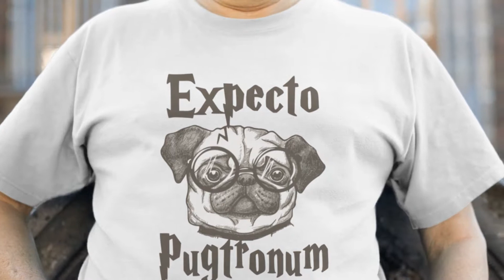EXPECT PUGTRONUM T SHIRT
ARE YOU READY FOR SOME GREAT DOG T-SHIRT COLLECTIONS ???
** Each item is printed on super soft premium material!
** Worldwide shipping!
** 100% Safe & Secure Checkout
** Don't like it ? WE'll Take It Back

HOW TO ORDER:
Select your "Product Type"
Customize your Color, Size & Quantity
Enter shipping & billing information